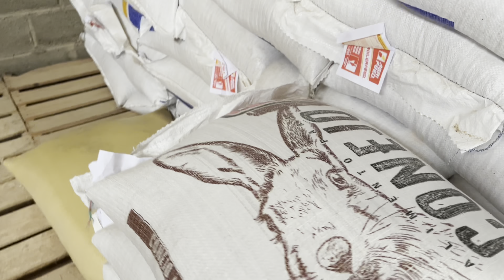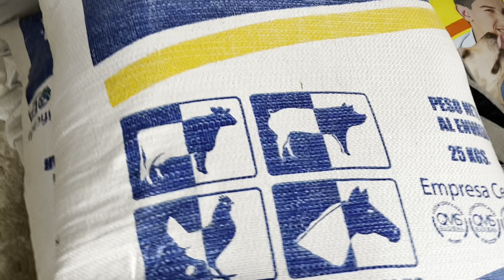Visitando a mi amigo Milico